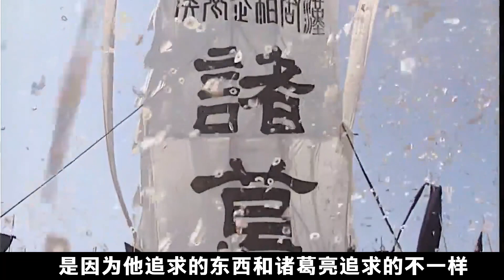諸葛亮有多厲害？死前點上49盞燈，看似是續命其實是設計了壹場毒計